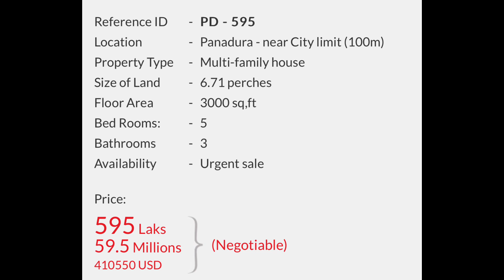Upstair pool with House for sale @ panadura city limit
Eye catching | with furniture | Luxury | House in Panadura city limit

Land & Floor Area -
6.71 perches, (3000 sq,ft) with roof top
Fully tiled flooring
Bedrooms -
5
Ground Floor – 2
1st Floor  - 2
2nd Floor – 1
5 (A/C) / KDK Ceiling fans / Curtains
all rooms having TV,telephone Connections
Bathrooms -
3 + servant
Ground Floor – 1
1st Floor -1
2nd Floor -1
Grohe taps / Shower cubicles
Geyser hot water / Exhaust Fans

Indoor Specifications -
Visitors living with Dining near to modern pantry(A/C)
Upstairs family Living with Pantry (A/C)
Front and Rear Balcony /
Roof top with swwimming pool (12 x 8)
Bar and entertainment area.
Entertainment area accessed by a separate staircase
 kumbuk stairway
Outdoor Specifications -
Front & Rear Small size Garden areas
Separate Servant facilities (room, toilet & bath)
Special Description -
Vacant Position
pipe born water with  2 over head tanks with covers
1st class timber interior & exterior
fitted ceiling fans for most of the areas
anti termite treatment / wooden Ceiling
2 Water & 3 Electricity meters
KDK Ceiling Fan / Sliding Windows
CCTV system (4cam)  / LED Lamps
Calm and quiet peaceful area
Kitchen / Pantry -
Pantry included Cooker hob & hood
Granite top part / Fridge
Having Geyser hot water supply to pantry.
Parking / Boundaries -
Double car porch plus parking space for another 2 vehicles
Surrounded by well built walls with remote & wicket gate
Access road / Key places -
Walking distance to LYCEUM International school
15 feet wide road in front of the house
200m to Panadura City Limit
100m To Galle road
59.5 Million , 595 Laks  (Negotiable)
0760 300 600 (Whats app / Viber / imo)